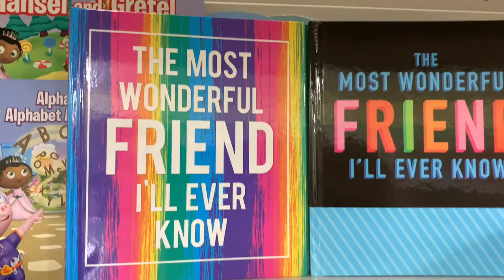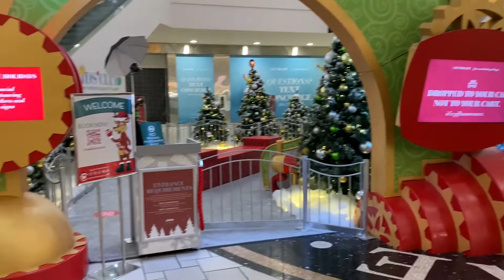Veterans Weekend with my little Family!